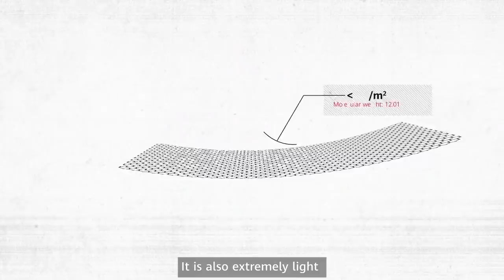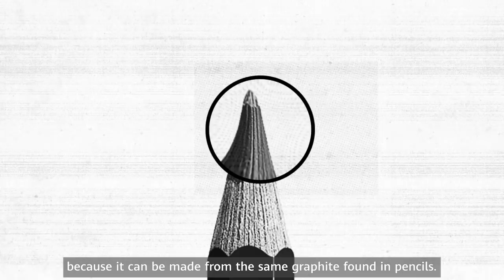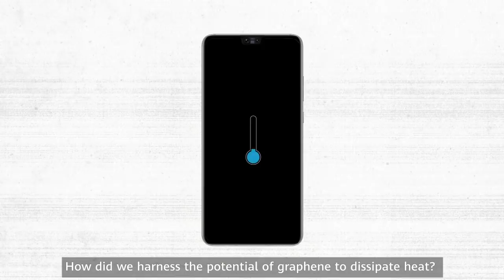Huawei Originals: Graphene in Smartphones Part 1 of 2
Graphene is the superhero of smartphone components. Stronger than steel, but ultrathin and superlight. R&D helped Huawei harness the full potential of the world’s first 2D material. But how does it work?